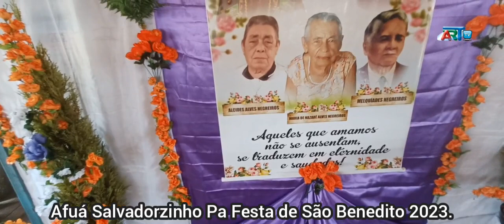Festa de São Benedito 12 2023. Salvadorzinho P 6.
Programa Art Tv  na festa de  São Benedito  12 2023.  Parte  6